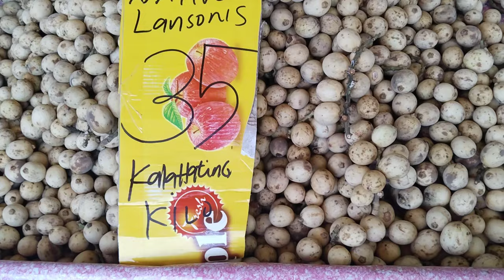SITWASYON NG LATAGAN GANITO ANG PRESYUHAN!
SITWASYON NG LATAGAN GANITO ANG PRESYUHAN! # buraotan malabon fishport kafarmer net25 netflix angpinaka phdotnet ivanaalawi kasaysayanpinoy kmjs murangbilihin @MarielLarsen @IMPOYSJOURNEY @anthonyjaballa5323 @Harabas @PeterPaulCadiente @juliusbabaoUNPLUGGED @TeamCanlasTV @KuyaDex @diwataparesoverloadOfficial @melot5980 @Dugongpinoy123 @GirlTapangVLogsOfficial @eatshunter @LakayAdventure @pelongtv8963 @TikimTV @TUTUTV1204 @artventuretv1231 @ZacasTV @BisayaStudio @burnukzTV @PhilAmCountryLiving3317 @johnnykhooo1922 @DadaSweetie280 @daddyweltv @LnIDaiJoubuDesu @DaddyDenzTv @laarnikimura @TONYVLOGS74 @elmovallosovlogs @WittyBonita @marielsdaylife6330 @Batang_72 @rudolphuystudio @lizalaurente6108 @kalsadatv233 @FeAsasvlog @edwinfishingvlogs3828 @AnthonyPosada-cx7qs @titingmandaragatfishingmix9706 @bethmadayag975 @OnlineToolsTutorialsEighteen @abscbnentertainment @gmanews @ptvph